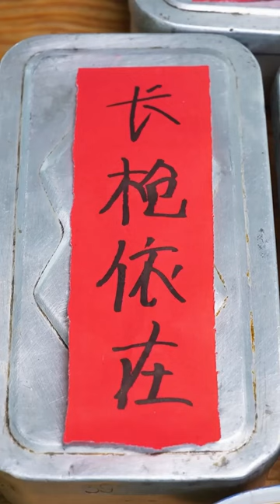Chicken Legs Are Really Delicious Like No Other In The World| Eating Spicy Food And Funny Pranks